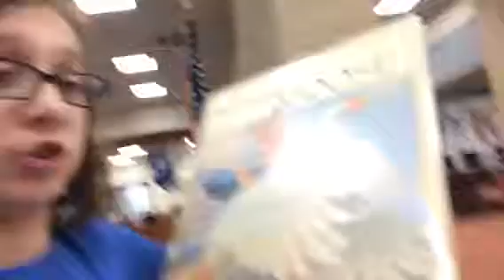Kindness does not require a reward